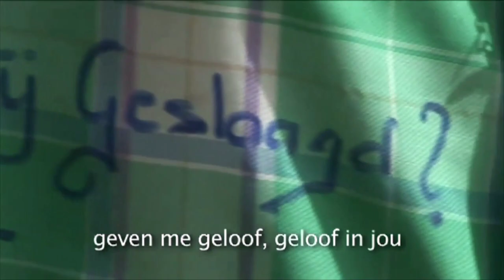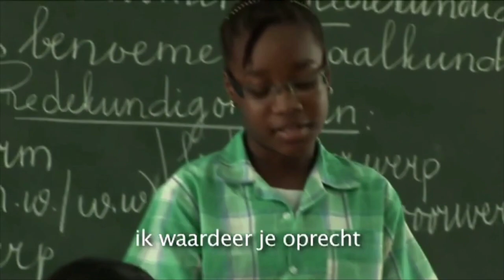Minister Henri Ori van onderwijs spreekt samenleving toe voor nieuw school jaar